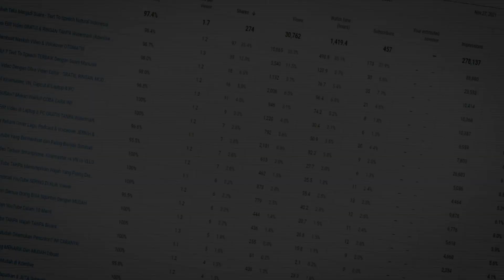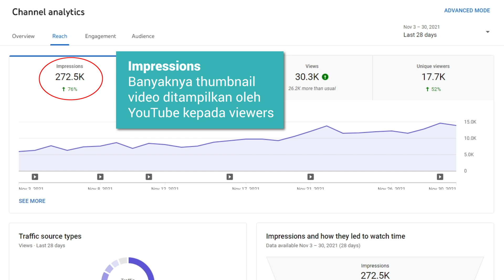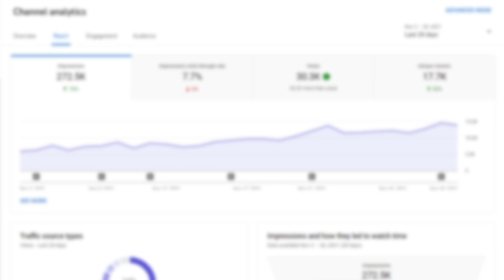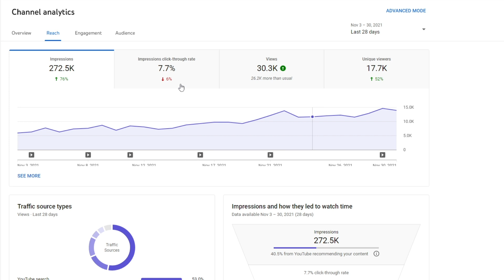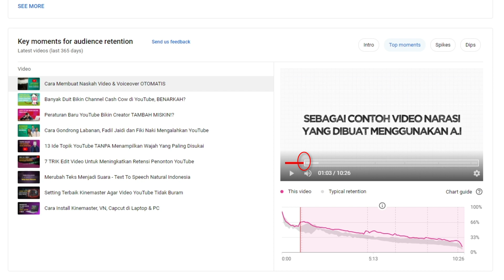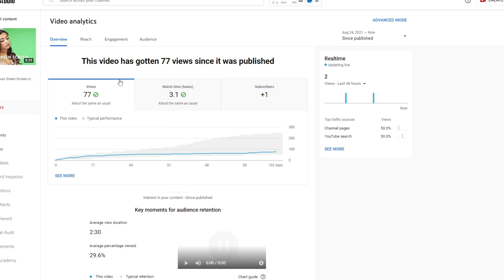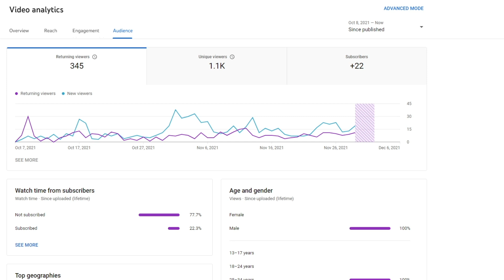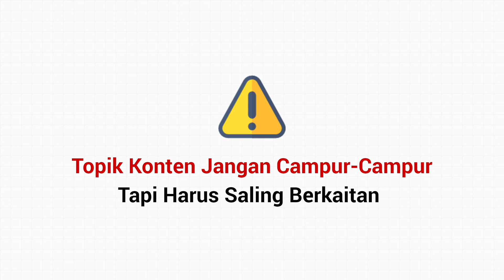KETAHUI INI Agar Channel YouTube Berkembang CEPAT!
Cara ampuh dalam mengembangkan channel agar bisa lebih dikenal luas serta memiliki banyak viewer dan subscriber. Dengan mengetahui cara membaca analitik youtube, kita bisa mengetahui cara mengoptimalkan konten yang kita buat, dan memaksimalkan potensi view setiap video walaupun masih youtuber pemula. Ikuti tips & trik yang ada di video ini.